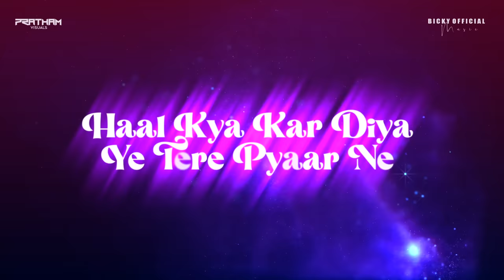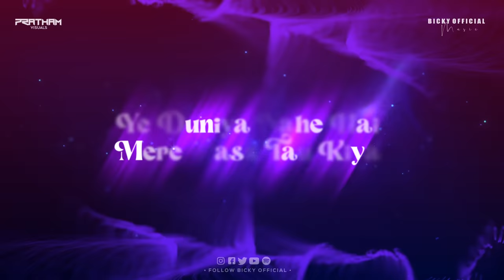Vishal Mishra Mashup 2023 | BICKYOFFICIAL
Vishal Mishra Mashup | Emotional Chillout 2023
Video Edit : @pratham_visuals
BICKY OFFICIAL

Track Used
1. Song : Aaj Bhi
Singer : Vishal Mishra
Lyrics : Vishal Mishra, Kaushal Kishore & Yash Anand

2. Song Name : Tu Bhi Sataya Jayega

3. Lost Soul - Bicky Official Original Mix
4. Song Name: Teri Hogaiyaan

5. Song : Kya Kar Diya

6. Sach Keh Raha Hai Deewana ( Cover )
7. Mere Pass Tum Ho ( Cover )